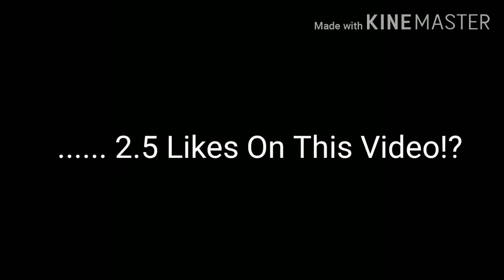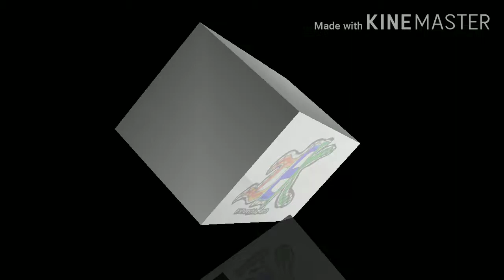Car Stunts 3D Level 1 - 10 Gameplay | AND MUCH MORE FUN | It'sEverythingKartik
Hello Dosto

And I hope you Enjoyed the Video

Music in Intro - Mi Electronic Ringtone (Trimmed) - /storage/emulated/0/Download/Mi Electronic.mp3 (You Need Mi File Manager to open this link)

Yt Statics Clip song - Taken from Mr. Indian Hacker Video 😊 ( Don't know the name)

How to Get the Sound From Video - Use Video to Audio Online Converter

Check My Sound Buttons On MyInstants

I'll keep Uploading!
Jai Hind Stay Home Stay Safe
Goodbye👋👋👋👋